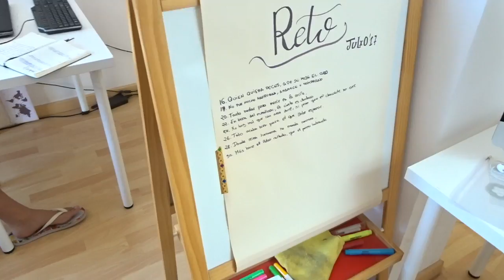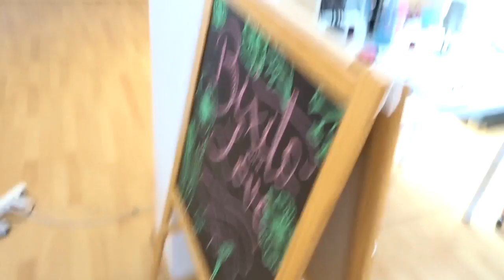-VLOG- Respondiendo preguntas + os enseño el estudio + Reto a FMCantero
INFORMACIÓN DEL SORTEO:
 ¿ Qué debo hacer para ganar uno de los 2 lotes de Makeup Nyx Cosmetics?

¿Qué contiene el lote 1 de Makeup Nyx Cosmetics?
Paleta de coloretes Sweet Cheeks
Paleta de sombra de ojos "Nyx Ultimate" en el tono Brights
Colorete "Ombre Blush" en el tono Insta Flame
Colorete "Ombre Blush" en el tono Feel The Heat
Polvos de acabado NoFilter en el tono Ivory
Polvos de acabado NoFilter en el tono Mahogany
Barra de labios Matte Lipstick en el tono Shocking Pink
Barra de labios "Full Throttle" en el tono Con Artist
Barra de labios "Full Throttle" en el tono Sandman
Barra de labios "Full Throttle" en el tono Night Crawler
Labial líquido "Lingerie" en el tono Baby Doll
Labial líquido "Lingerie" en el tono Corset
Labial líquido "Lingerie" en el tono Satin Ribbon
Labial líquido "Lingerie" en el tono Beauty Mark
Labial líquido "Lingerie" en el tono Lace Detail
Válido en todo el territorio español.

La resolución del sorteo será el 18 de Julio de 2017 a las 18.30h (GMT＋1) y se hará público el 19 de julio antes del a.m. de 2017 (anterior al medio día), mediante la app de resultados aleatorios de

Para ganar un lote de makeup por INSTAGRAM (Sorteo 1 Lote)
2. Mencionar a 3 amigos en esta foto
3. Dar like a la foto

Paleta de iluminadores Strobe of Genius
Paleta de sombra de ojos "Nyx Ultimate" en el tono Warm Neutrals
Colorete "Ombre Blush" en el tono Nude to Me
Colorete "Ombre Blush" en el tono Sweet Spring
Polvos de acabado NoFilter en el tono Porcelaine
Polvos de acabado NoFilter en el tono Cocoa
Delineador Líquido "Vivid Bright" en el tono Vivid Delight
Barra de labios "Full Throttle" en el tono Locked
Barra de labios "Full Throttle" en el tono Firestorm
Barra de labios "Full Throttle" en el tono Loaded
Labial líquido "Lingerie" en el tono Bedtime Flirt
Labial líquido "Lingerie" en el tono Honeymoon
Labial líquido "Lingerie" en el tono Push-Up
Labial líquido "Lingerie" en el tono Ruffle Trim
Labial líquido "Lingerie" en el tono Teddy
Válido en todo el territorio español. Solo perfiles abiertos.

***PUEDES PARTICIPAR EN LOS DOS SITIOS Y TENER EL DOBLE DE POSIBILIDADES!! *** El sorteo comienza el 5 de Julio de 2017 finaliza el 18 de Julio de 2017 a las 18.30h (GMT＋1) y se hará público el 19 de julio antes del a.m. de 2017 (anterior al medio día). SORTEO VÁLIDO EN TODO EL TERRITORIO ESPAÑOL